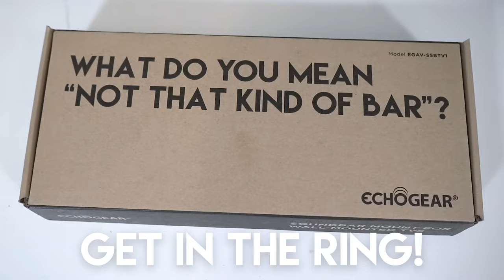Mount That Soundbar To Your TV For The Ultimate Viewing Experience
Upgrade your entertainment setup by mounting your soundbar to your TV. This will allow sound to move with your TV as it swivels and tilts, helping create that movie theater vibe.

Follow along for the step by step install of the Echogear SSBTV1 Adjustable Soundbar Mount. Need more help? Find our number on the Echogear site and call for further assistance!

Remember, this mount is compatible with devices under 15 lbs, and works with rear and bottom soundbars. Some compatible brands include Dolby Atmos, Samsung, Vizio, LG, Sonos Playbar, Bose, Sony, Yamaha, TCL, JBL and Roku.

Happy install!